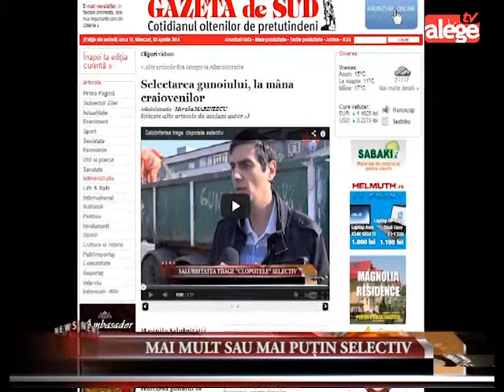Mai mult sau mai puțin selectiv